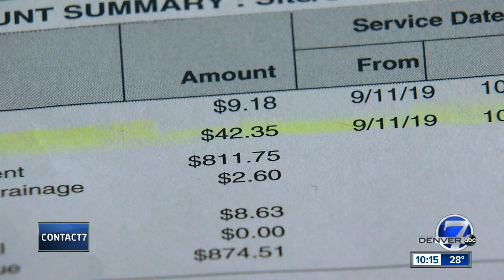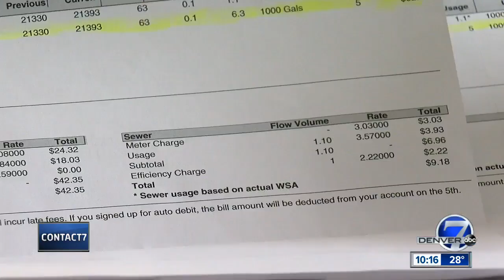Seniors getting skyrocketing utility bills from mobile home parks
A 700% increase in a water bill is awefully hard to swallow, but Contact7’s Jaclyn Allen found a much larger issue affecting our most vulnerable.